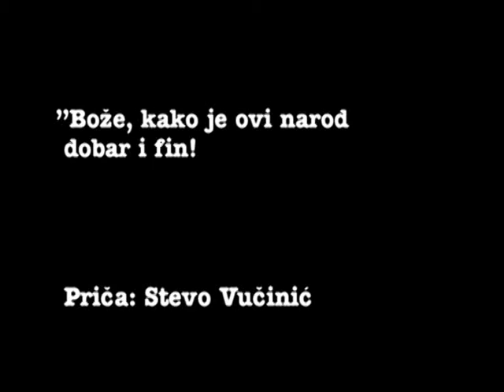Stevo Vučinić - "Bože, kako je ovi narod dobar i fin"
U tom kraju baš je fin narod! LOL